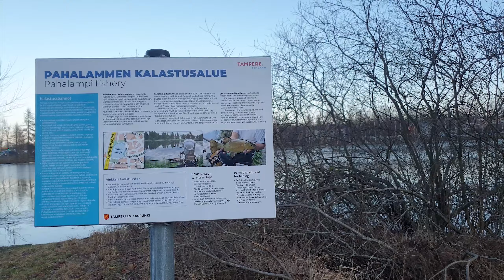Fishing in Finland | متعة صيد سمك السلمون في فنلندا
قضينا نهار اليوم في الصيد ربنا كرمنا بسلمون وشوية هواء نظيف
فنلندا حيث روعة الطبيعة والجو البارد
تحياتي
محمد سلام